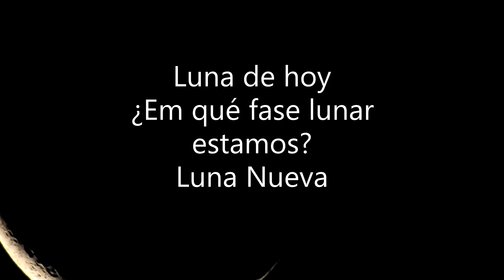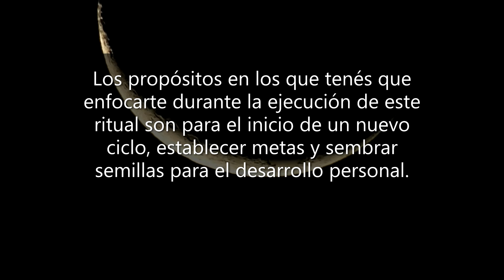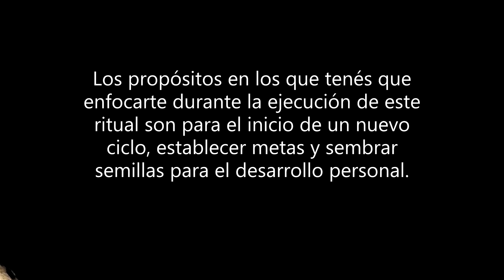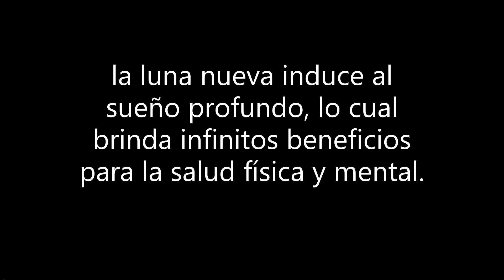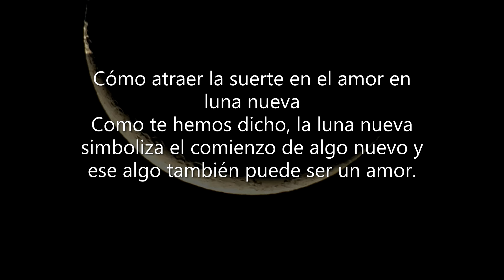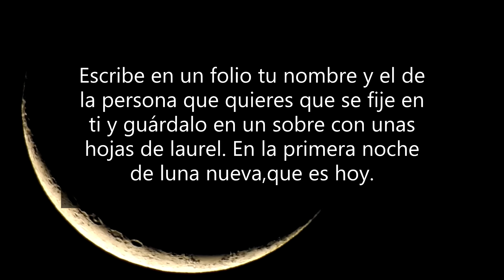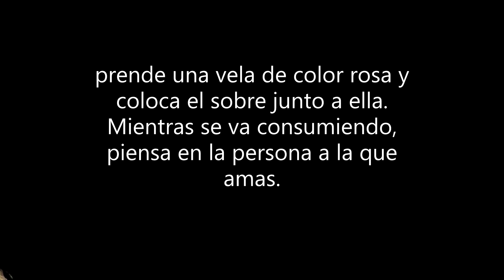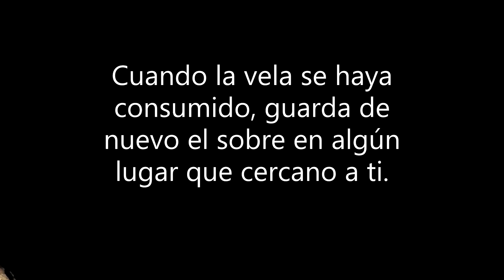LUNA DE HOY CON RITUAL.🌑🌑🌑🌑🌑